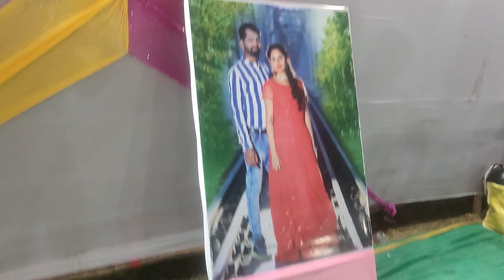marriage cerenomy | meghaa vlogs